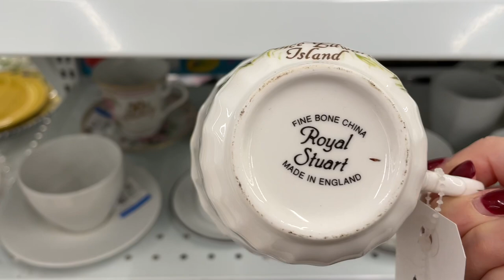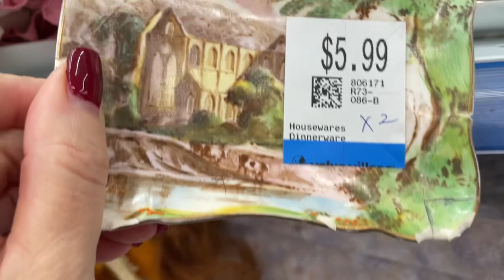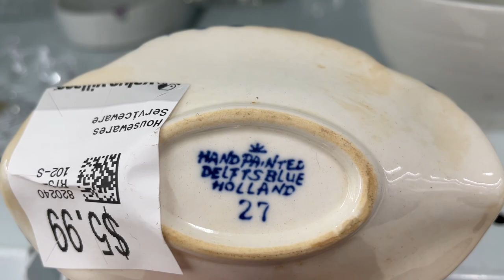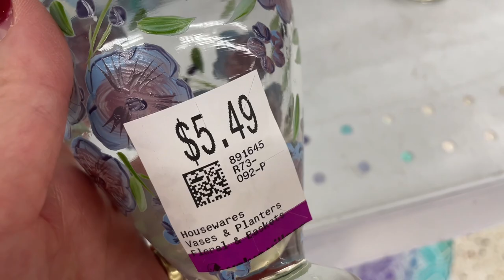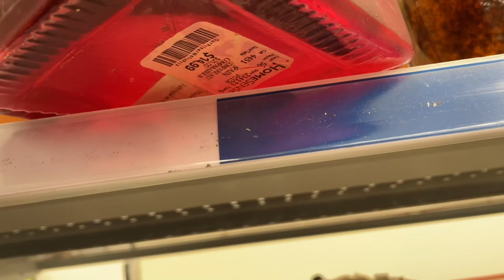Я В ШОКЕ ОТ ЦЕН! В СЕКОНДЕ ВЕЩИ ДОРОЖЕ НОВЫХ! КАК ТАК МОЖНО???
Дорогие друзья, сегодня обзор магазина секонд-хенд. Я в шоке от цен, вещи продают дороже, чем новые! Фарфор посуда винтажный фарфор